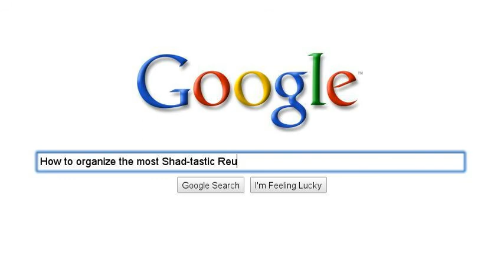Shad Valley Dalhousie